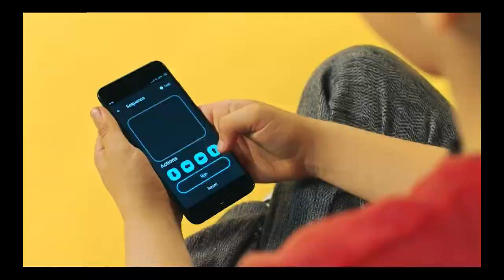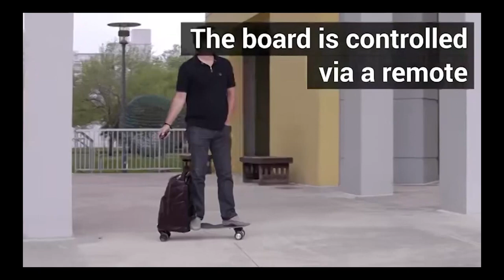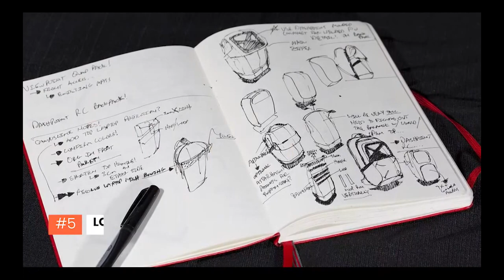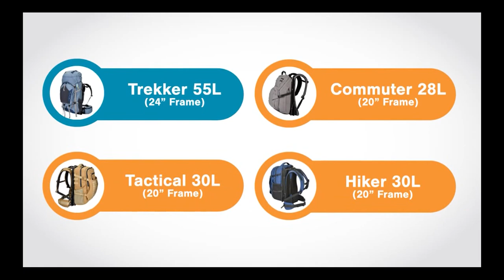Travel & Hiking Tech Backpacks You Didn't Know They Existed |UNO TECH HD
TRAVEL HIKING AND TECH BACKPACKS YOU DIDN'T KNOW THEY EXISTED | UNO TECH HD |

HAWEEL SOLAR PANEL BACKPACK:

UNO Tech HD - Are you a  nerd who is looking for innovative tech gadgets? You are at the right spot, we showcase from amazon must have gadgets to dewalt dangerous heavy machinery equipment.

Well, how can we forget human minds? Who built amazing bridges by their civil engineering skills.